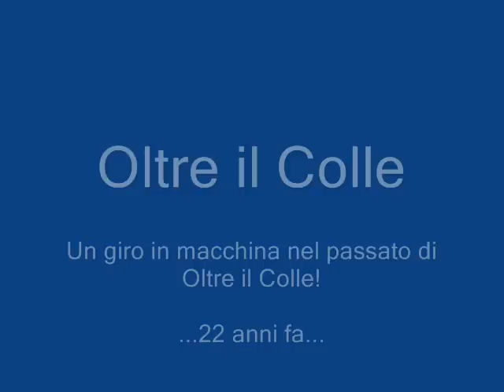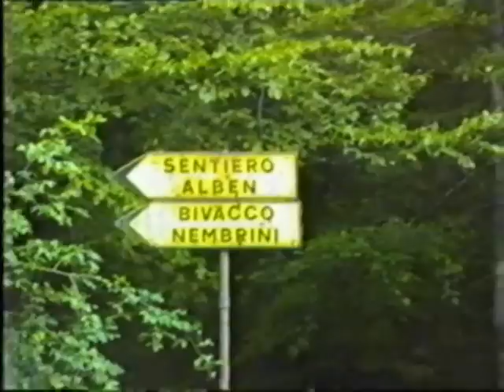Oltre il Colle - giro turistico nel 1987 [parte 1 di 2]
Parte 1 di 2:Viaggio turistico nell'Oltre il Colle del 1987. Si parte dal Piazzale degli Alpini, si passa per la piazza di Oltre il Colle e poi si sale verso l'Alben prendendo via Drago. Si passa il Pian della Palla e si imbocca la strada tutt'ora sterrata che porta a Zambla Alta. continua nella parte 2